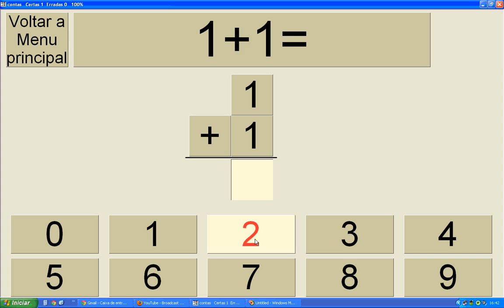MagicKeyboard - Contas em pé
MagicKeyboard - alteração de um menu automático para fazer "contas em pé"